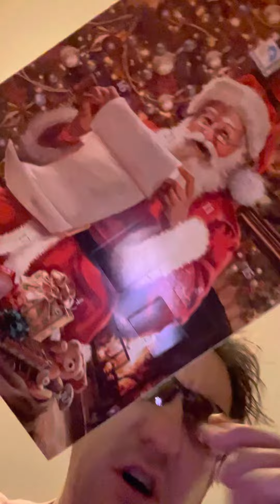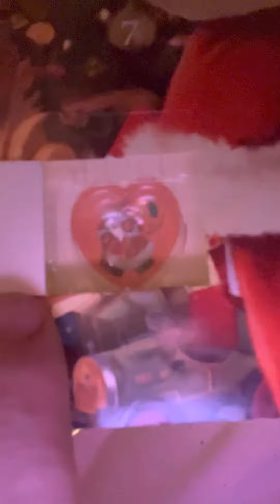Mr Bus Lucköppning nr 3 hära 2022 😉😉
Haha Gomorroooooooon